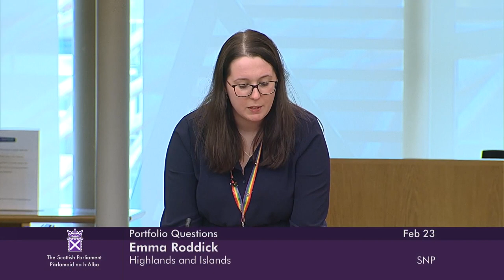Portfolio Questions - 23 February 2023